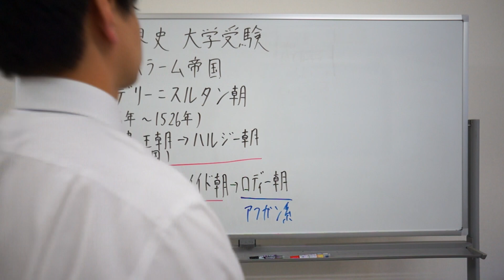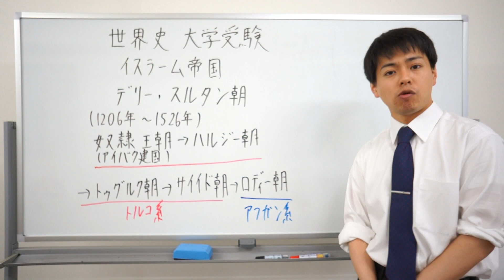世界史 大学受験 イスラーム帝国 デリースルタン朝 奴隷王朝 ハルジー朝 トゥグルク朝 サイイド朝 ロディー朝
昼の１２時松井塾からの全力のお願い！！